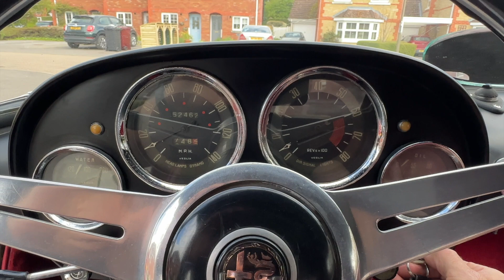1959 Alfa Romeo 2000 Spider by Touring